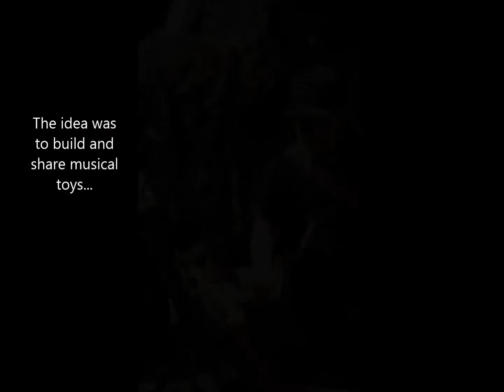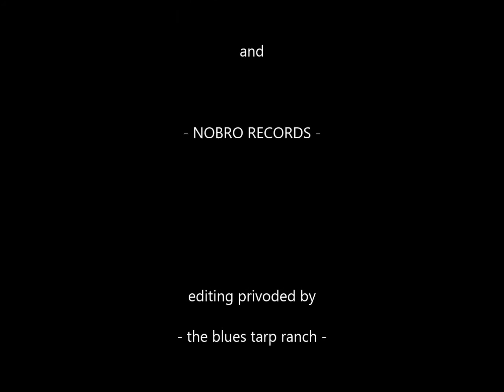Interactive "Gadgets" at The Autumn Harvest Carnival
Pacific NW Folk/Blues artist Reggie Miles makes Gadgets, interactive washboard/sound-effect art, to share with children. In this video, he shares his Gadgets with children attending The Autumn Harvest Carnival at the Tukwila Community Center